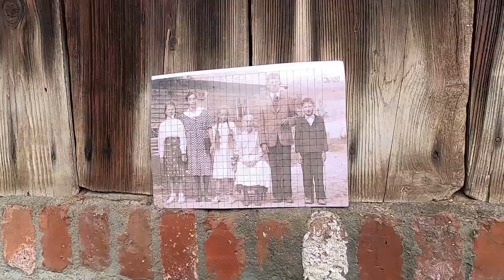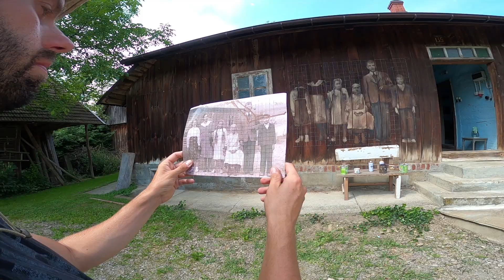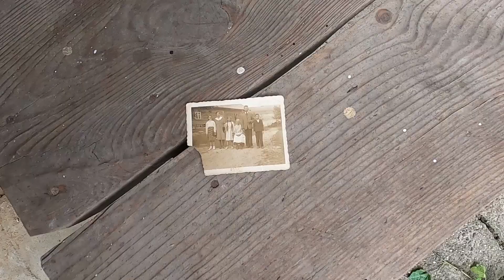Arkadiusz Andrejkow - Lublica (Cichy Memoriał)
Pani Jolanta, która zaprosiła mnie do współpracy uraczyła mnie razowymi proziakami z serem i marchewką. Podczas mozolnego obracania ich na starym piecu, aby żaden z nich się nie przypalił opowiadała wiele ciekawych aspektów związanych ze swoimi przodkami.
Chociażby to jak udało jej się sięgnąć do XVIII wieku w księgach kościelnych ówczesnej parafii w Lublicy...

Z ksiąg kościelnych i przekazów rodzinnych wynika, że właśnie wtedy do Polski przybyło dwóch braci z Niemiec w poszukiwaniu pracy. I tak zapoczątkowana została jej gałąź rodowa. Dom, na którym malowałem stoi na przedwojennych fundamentach (dom spłonął podczas II wojny) a po wojnie dziadek Janek po powrocie z wysiedlenia odbudował obecny. Po powrocie z wysiedlenia dziadkowie ( Anna i Jan) oraz dzieci : Irena, Maria i Henryk mieszkali kątem w stajni grzejąc się ciepłem przebywających tam zwierząt. Przodkowie Pani Jolanty byli bardzo pracowici, nie dość, ze pracowali na swojej roli, to dziadek "obrabiał" zarobkowo sąsiednie pola , gdyż posiadał konie a razem ze swoją żoną sprzedawali płody rolne na rynku w Jaśle ( chodzili na nogach dźwigając koszyki wypełnione towarem na sprzedaż ok 15 km). W ówczesnych latach było to najlepiej prosperujące gospodarstwo w okolicy posiadające jak na te czasy nowoczesne maszyny rolnicze. Dziadkowie jako jedyni we wsi posiadali pieniądze - w tamtych czasach to rzadkość, gdyż wtedy płacono towarami z własnego gospodarstwa.